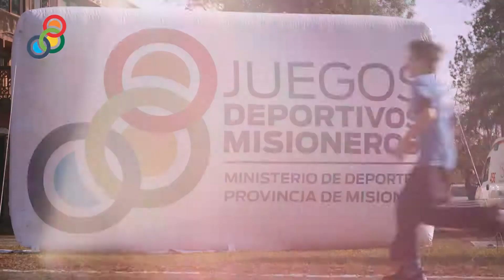65 mil participantes en los Juegos Deportivos Misioneros 2017